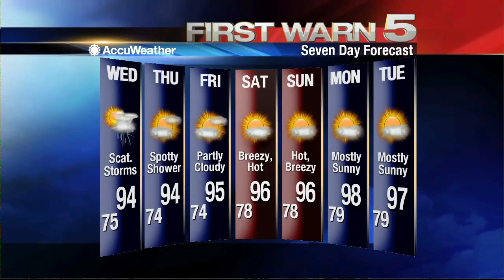Tuesday's Weather - 5 p.m.